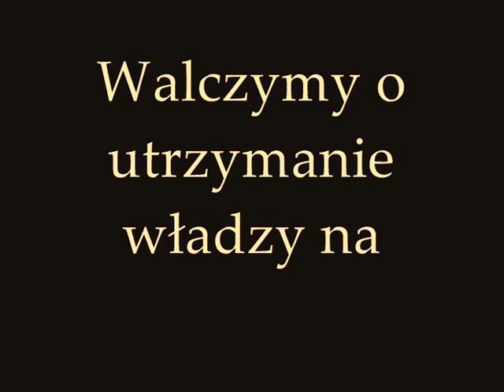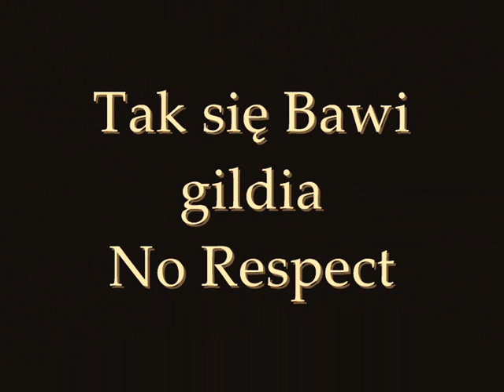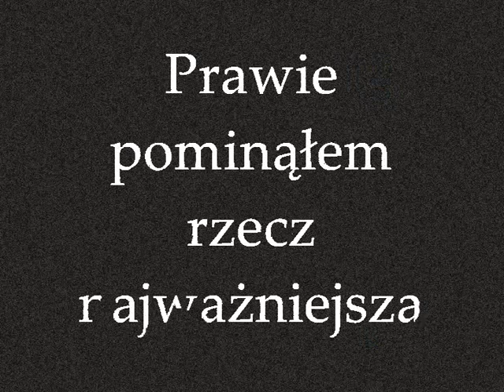Otsmateria v5 No Respect